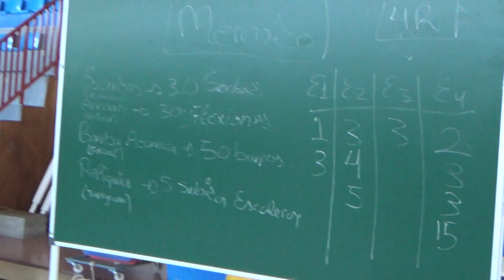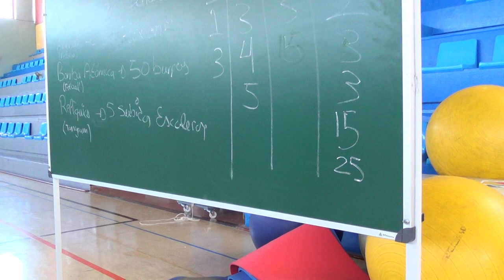La guerra de los mundos 4R 2/2 00364